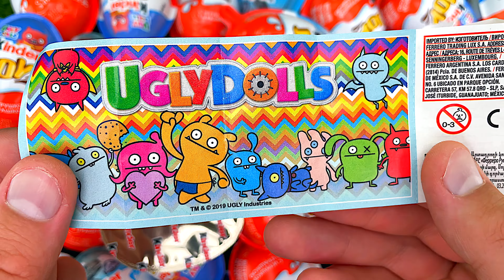Very Satisfying ASMR Video | New 99 Yummy Surprise Eggs & Unboxing American Kinder Joy Surprise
Not recommended for viewers under the age of 13!